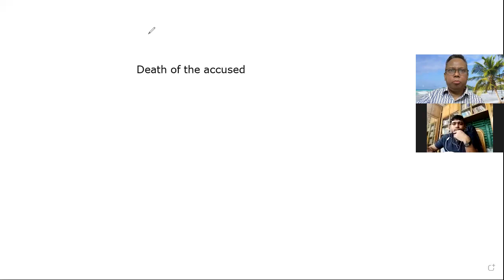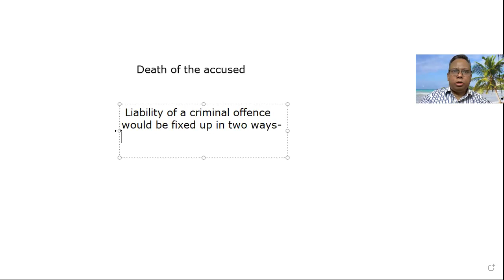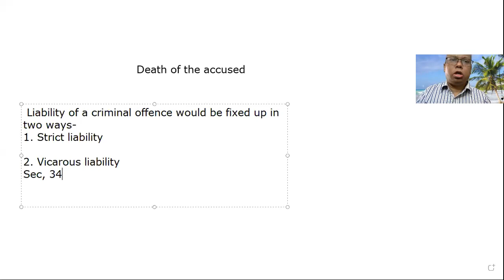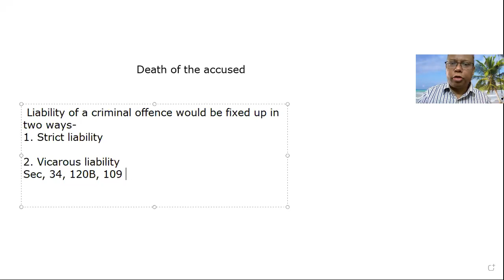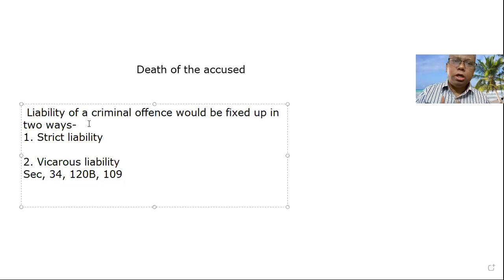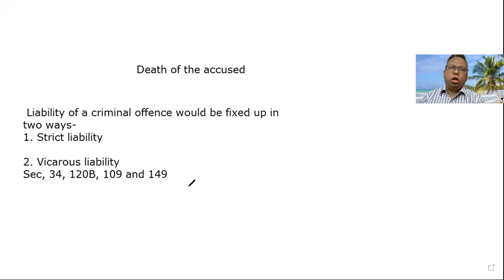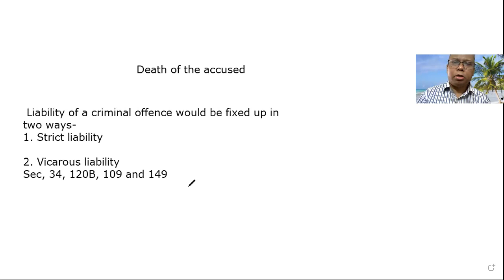Death of the Accused: the cheque dishonour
In this video Mr. M Ali Ahmed, learned District and Sessions Judge, has discussed the consequence of death  of the accused pendency of the case as part of the AINJIBI PROSHIKHHA of the learned lawyers.

এই ভিডিওতে বিজ্ঞ জেলা ও দায়রা জজ জনাব এম আলী আহমেদ বিজ্ঞ আইনজীবীদের জন্য বিশেষভাবে  পরিচালিত আইনজীবী প্রশিক্ষণ কর্ম শালায় চেক ডিসঅনার মামলায় বিচারাধীন আসামির মৃত্যুর পরিণতি নিয়ে আলোচনা করেছেন। প্রশিক্ষণ সেশনে ভর্তি হতে আপনি 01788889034 বা 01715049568 নাম্বারে কল করতে পারেন